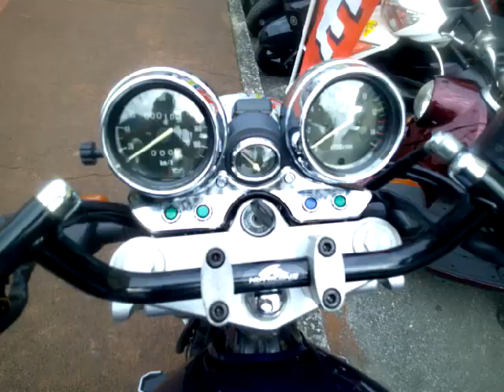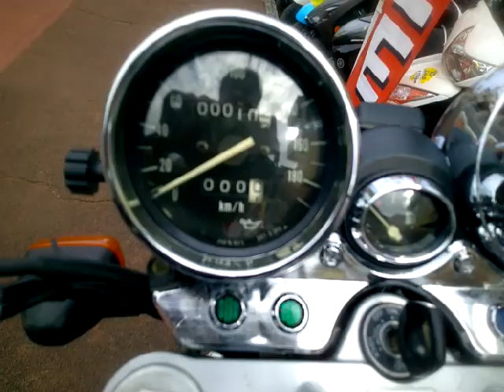イナズマ400 中古車 バイクショップ名:アットバイク